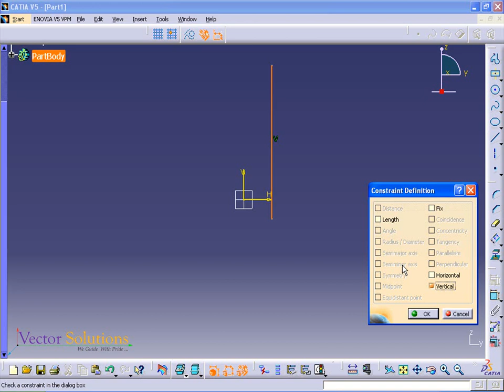60 CONSTRAINTS DEFINED IN DIALOGUE BOX